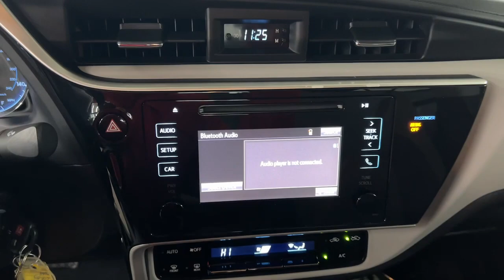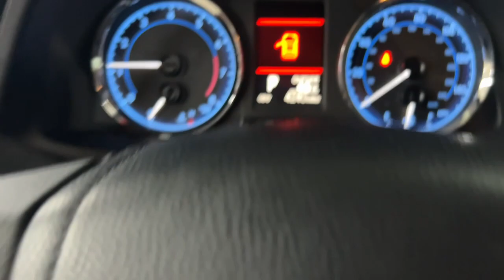2018 Toyota Corolla The Bronx, Yonkers, New Rochelle, Hackensack, Manhattan, NY FU7115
Slate Metallic Used 2018 Toyota Corolla LE  available in The Bronx, New York at Fordham Toyota. Servicing the Yonkers, New Rochelle, Hackensack, Manhattan, NY area.

Fordham Toyota
236 W Fordham Rd

Recent Arrival! Certified. Odometer is 38517 miles below market average! 6 Speakers, ABS brakes, Active Cruise Control, Air Conditioning, Electronic Stability Control, Heated door mirrors, Illuminated entry, Low tire pressure warning, Power steering, Remote keyless entry, Traction control.br28/36 City/Highway MPGbrToyota Certified Used Vehicles Details:br  * Warranty Deductible: $0br  * Transferable Warrantybr  * Limited Warranty: 12 Month/12,000 Mile (whichever comes first) from TCUV purchase datebr  * Limited Comprehensive Warranty: 12 Month/12,000 Mile (whichever comes first) from certified purchase date. Roadside Assistance for 7 Year / 100,000 Milebr  * Roadside Assistancebr  * Powertrain Limited Warranty: 84 Month/100,000 Mile (whichever comes first) from TCUV purchase datebr  * 160 Point Inspectionbr  * Vehicle HistorybrbrAwards:br  * 2018 KBB.com 10 Most Awarded Brands   * 2018 KBB.com Best Resale Value Awards
Wheels: 15 x 6.0 Styled Steel,Fabric Seat Trim,Radio: Entune Audio w/6.1 Screen,6 Speakers,Air Conditioning,Electronic Stability Control,Front Bucket Seats,Tachometer,ABS brakes,AM/FM radio,Brake assist,Bumpers: body-color,CD player,Delay-off headlights,Driver door bin,Driver vanity mirror,Dual front impact airbags,Dual front side impact airbags,Front anti-roll bar,Front reading lights,Front wheel independent suspension,Fully automatic headlights,Illuminated entry,Knee airbag,Low tire pressure warning,Occupant sensing airbag,Outside temperature display,Overhead airbag,Passenger door bin,Passenger vanity mirror,Power door mirrors,Power steering,Power windows,Radio data system,Rear anti-roll bar,Rear window defroster,Speed control,Speed-sensing steering,Split folding rear seat,Steering wheel mounted audio controls,Telescoping steering wheel,Tilt steering wheel,Traction control,Trip computer,Front Center Armrest w/Storage,Exterior Parking Camera Rear,Auto High-beam Headlights,Distance pacing cruise control: Dynamic Radar Cruise Control,Forward collision: Toyota Safety Sense C mitigation